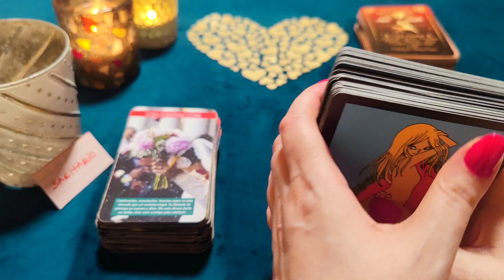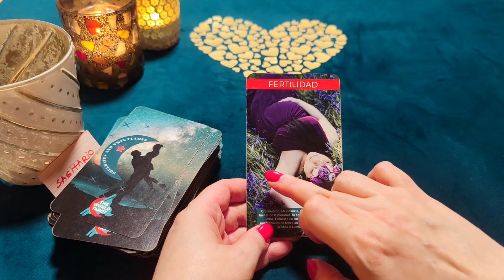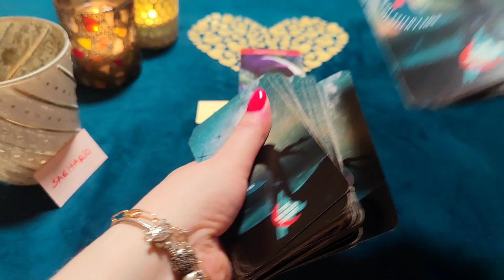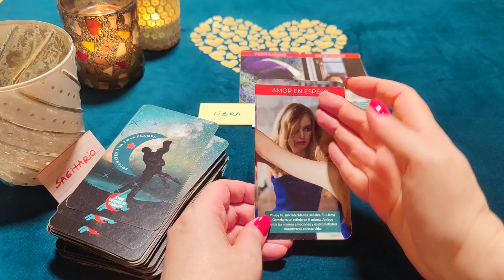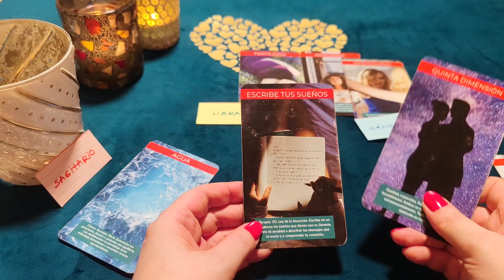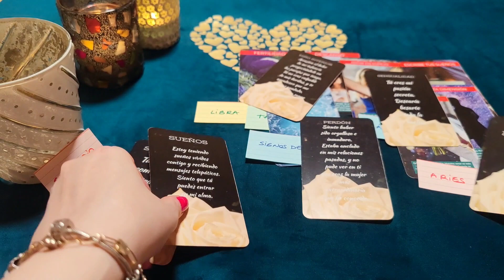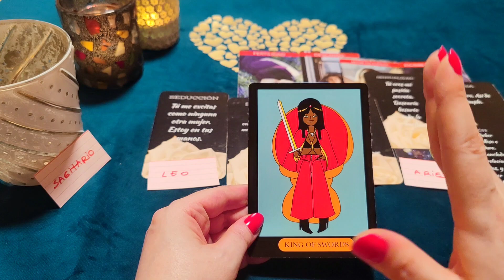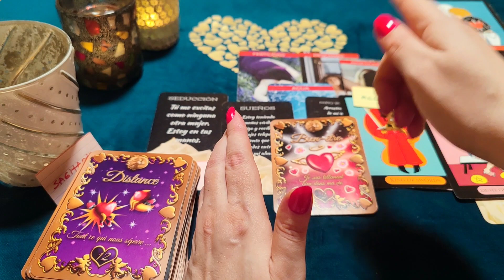SAGITARIO ♐ ⚠️STOP! ÍNCREIBLES NOTICIAS ‼️😱 ERES SU EMPERATRIZ! HORÓSCOPO SAGITARIO AMOR JUNIO ❤️